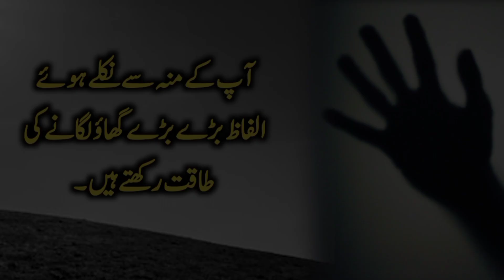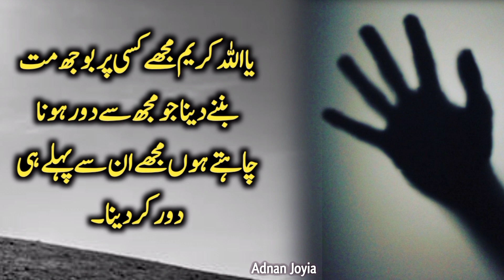Best Urdu Quotes | Life Changing Quotes | Best Urdu Aqwal